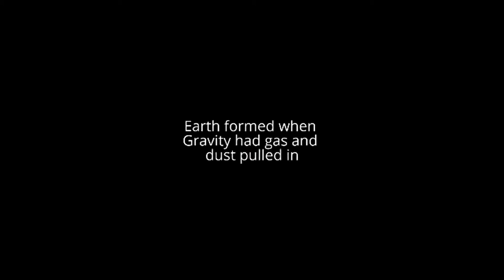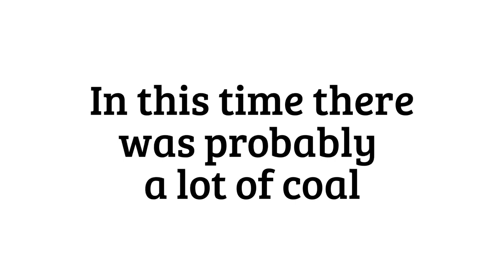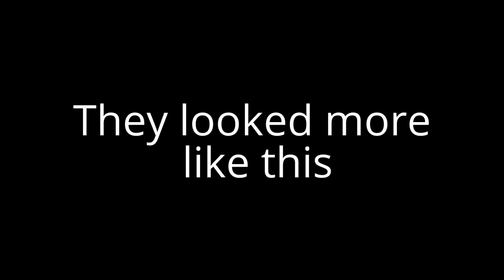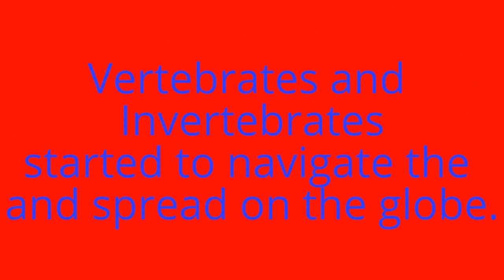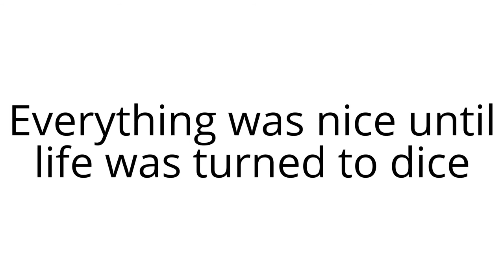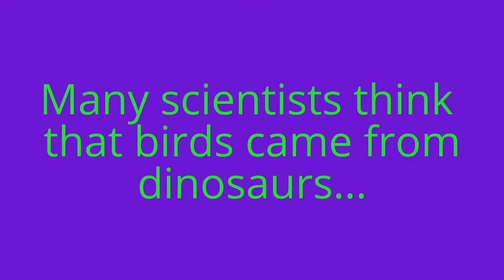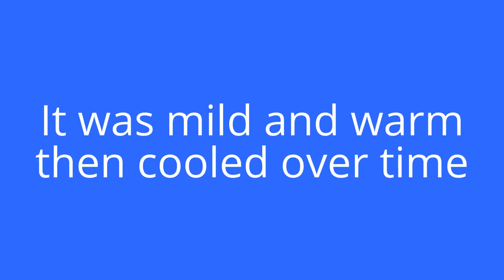Geological Time Scale Video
I created this video for my science class presentation.

Made by Warif Ahmed, Azzam Abuhamdan, Mohammad Elhaimer and Anwr Ibrahim.